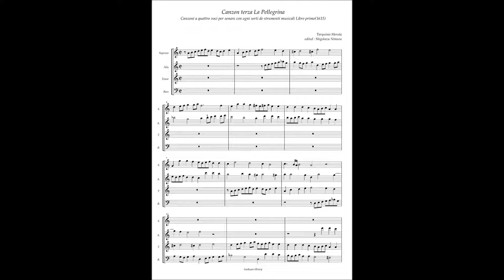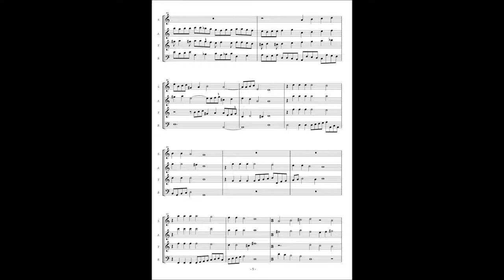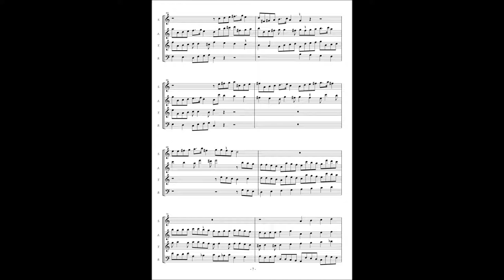Tarquinio Merula, Canzon terza "La Pellegrina"